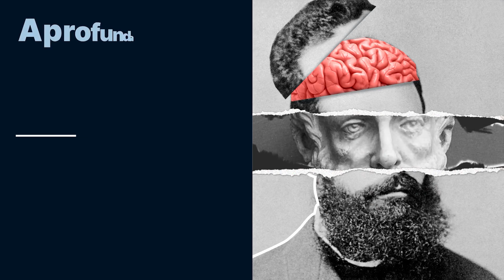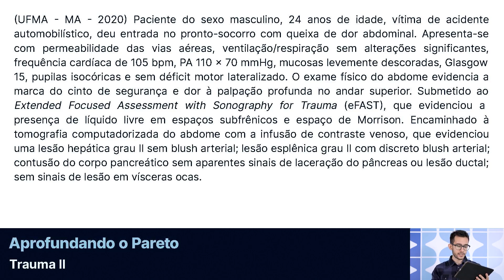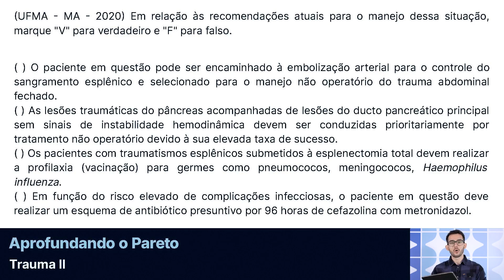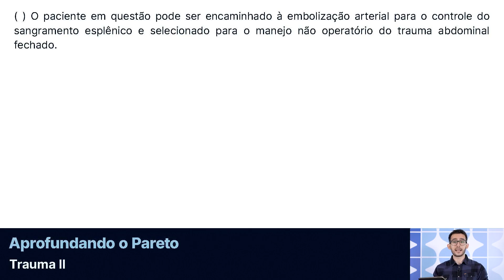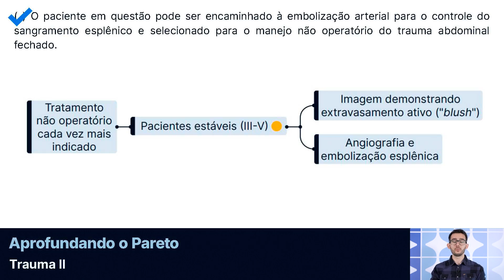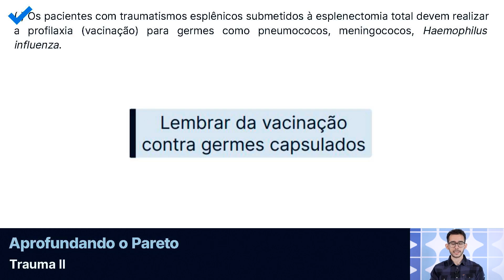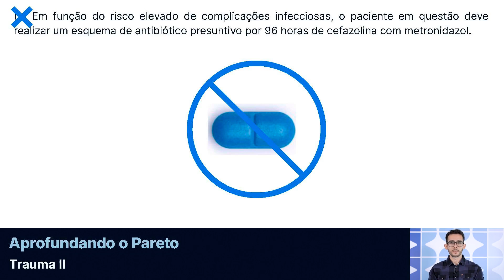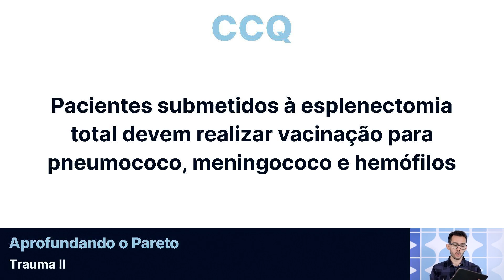Trauma abdominal: você sabe quando está indicado a cirurgia?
📚 Esse é o novo quadro APROFUNDANDO O PARETO. O tema de hoje é: Trauma II
Salve para revisar!

Somos uma empresa de educação online, apaixonados por inovação e pelas infinitas possibilidades que as novas tecnologias permitem aos velhos hábitos do ser humano de ensinar e aprender.

Nós acreditamos que ocorrerão grandes mudanças nas maneiras como nós aprendemos e ensinamos, e queremos ser protagonistas nesse processo.

Clique » Aristo